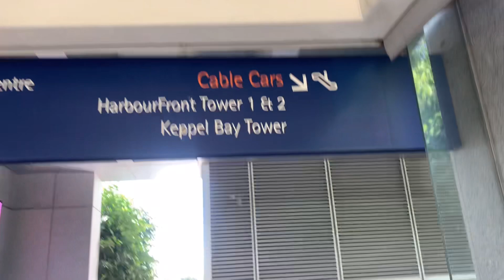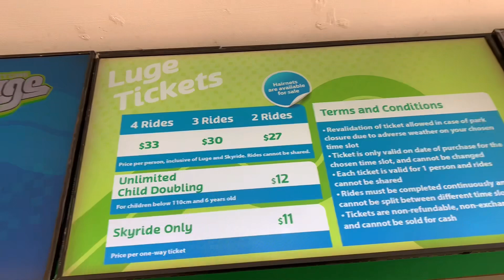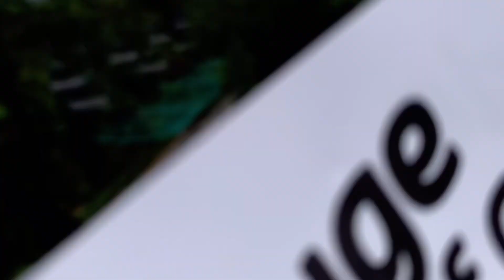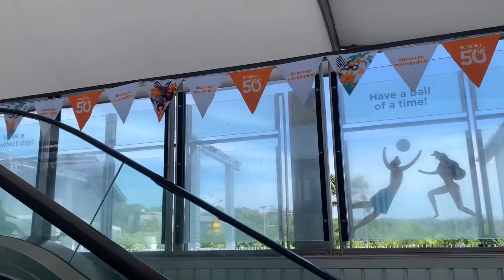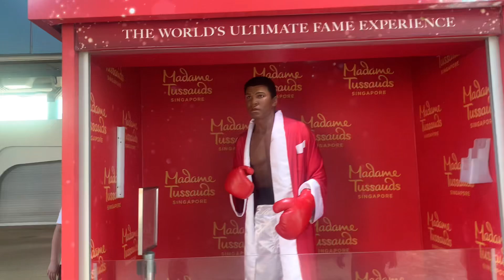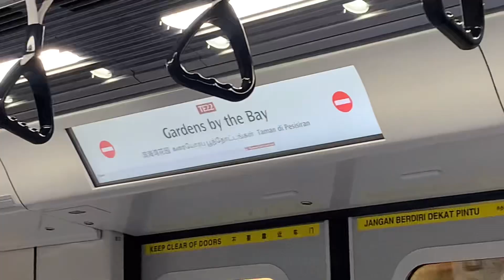🇸🇬🎡 vlog : alisya in singapore (uss, gardens by the bay, skyluge)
🍓FAQ
name- Alisya
age- 23
camera I used- iPhone XR
video editor- VLLO
thumbnails- Canva

I do random vlog, haul, unboxing videos and editing tips!